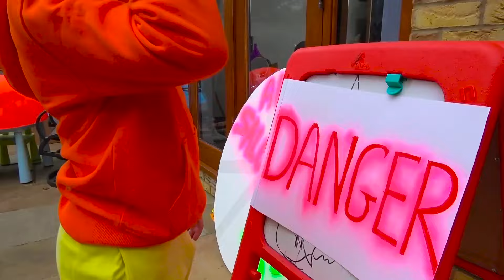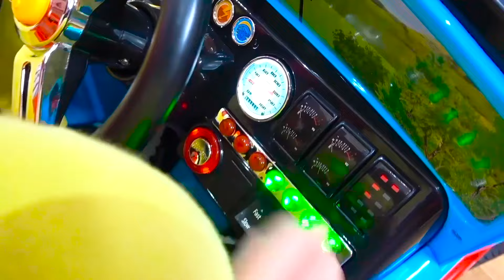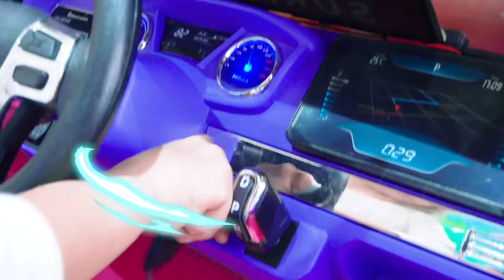Different stories about cars with Max and Katy